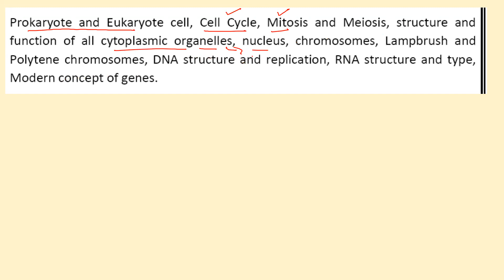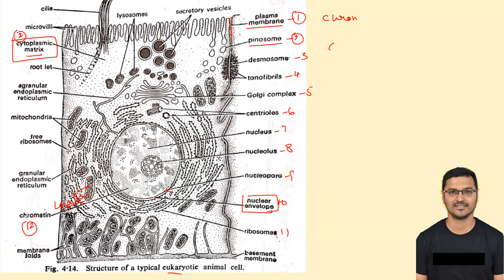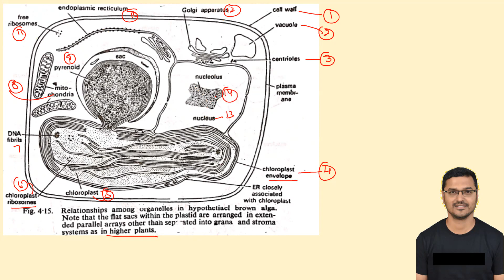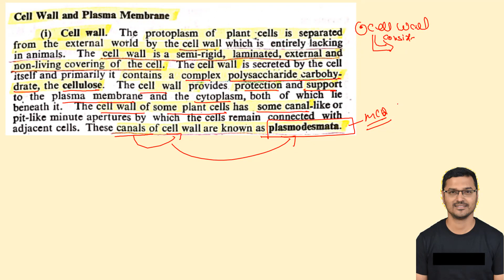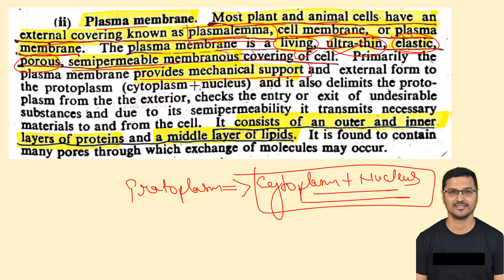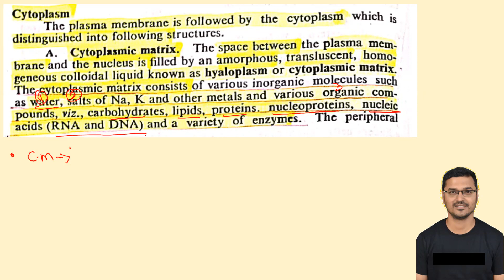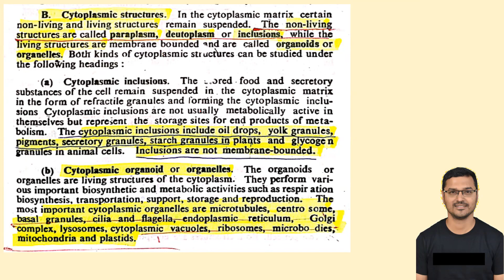UKPSC | HORTICULTURE SUPERVISOR | उद्यान पर्यवेक्षक | Biology | Cell Organelles | Part-1| Zoology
UKPSC | HORTICULTURE SUPERVISOR | उद्यान पर्यवेक्षक | Biology | Cell Organelles | Part-1| Zoology | Botany |

lab assistant new vacancy 2023 uttarakhand

What are  Cell Organelles?
List of Cell Organelles and their Functions
Plasma Membrane
Cytoplasm
Nucleus
Endoplasmic Reticulum
Mitochondria
Plastids
Ribosomes
Golgi Apparatus
Microbodies
Cytoskeleton
Cilia and Flagella
Centrosome and Centrioles
Vacuoles
A Brief Summary on Cell Organelles

The cellular components are called cell organelles. These cell organelles include both membrane and non-membrane bound organelles, present within the cells and are distinct in their structures and functions. They coordinate and function efficiently for the normal functioning of the cell. A few of them function by providing shape and support, whereas some are involved in the locomotion and reproduction of a cell. There are various organelles present within the cell and are classified into three categories based on the presence or absence of membrane.

Organelles without membrane: The Cell wall, Ribosomes, and Cytoskeleton are non-membrane-bound cell organelles. They are present both in the prokaryotic cell and the eukaryotic cell.

Single membrane-bound organelles: Vacuole, Lysosome, Golgi Apparatus, Endoplasmic Reticulum are single membrane-bound organelles present only in a eukaryotic cell.

Double membrane-bound organelles: Nucleus, mitochondria and chloroplast are double membrane-bound organelles present only in a eukaryotic cell.
Plasma Membrane
The plasma membrane is also termed as a Cell Membrane or Cytoplasmic Membrane. It is a selectively permeable membrane of the cells, which is composed of a lipid bilayer and proteins.

The plasma membrane is present both in plant and animal cells. It functions as the selectively permeable membrane, by permitting the entry of selective materials in and out of the cell according to the requirement. In an animal cell, the cell membrane functions by providing shape and protects the inner contents of the cell. Based on the structure of the plasma membrane, it is regarded as the fluid mosaic model. According to the fluid mosaic model, the plasma membranes are subcellular structures, made of a lipid bilayer in which the protein molecules are embedded.
The cytoplasm is present both in plant and animal cells. They are jelly-like substances, found between the cell membrane and nucleus.  They are mainly composed of water,  organic and inorganic compounds. The cytoplasm is one of the essential components of the cell, where all the cell organelles are embedded. These cell organelles contain enzymes, mainly responsible for controlling all metabolic activity taking place within the cell and are the site for most of the chemical reactions within a cell.
The nucleus is a double-membraned organelle found in all eukaryotic cells. It is the largest organelle, which functions as the control centre of the cellular activities and is the storehouse of the cell’s DNA. By structure, the nucleus is dark, round, surrounded by a nuclear membrane. It is a porous membrane (like cell membrane) and forms a wall between cytoplasm and nucleus. Within the nucleus, there are tiny spherical bodies called nucleolus. It also carries an essential structure called chromosomes.

Chromosomes are thin and thread-like structures which carry another important structure called a gene. Genes are a hereditary unit in organisms i.e., it helps in the inheritance of traits from one generation (parents) to another (offspring). Hence, the nucleus controls the characters and functions of cells in our body.  The primary function of the nucleus is to monitor cellular activities including metabolism and growth by making use of DNA’s genetic information. Nucleoli in the nucleus are responsible for the synthesis of protein and RNA